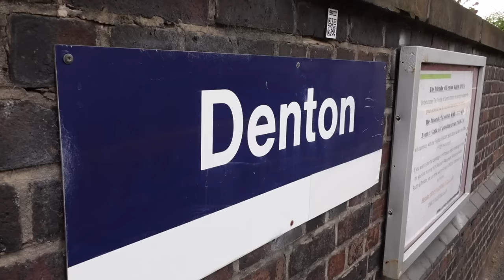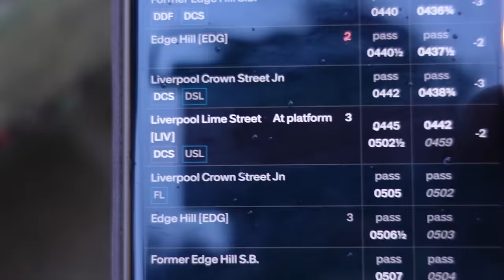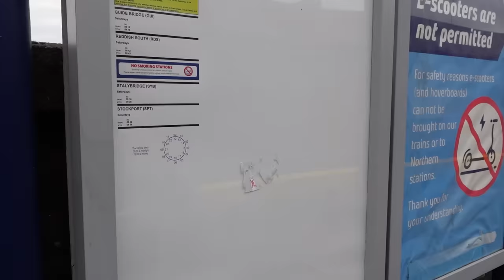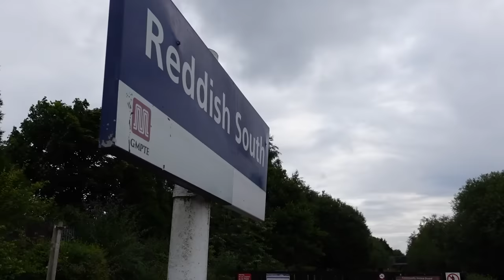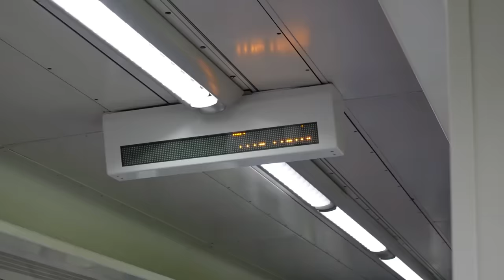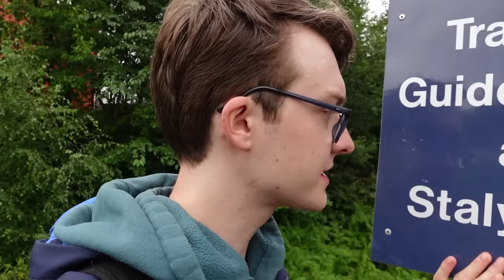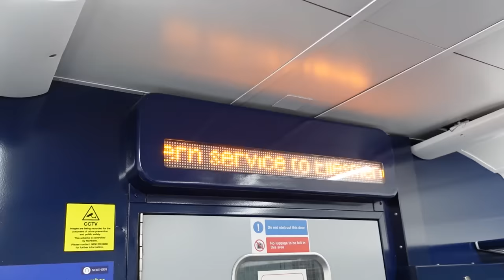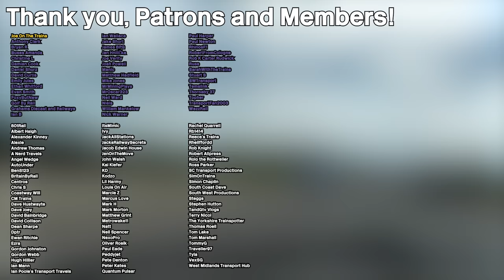I Woke up at 4AM For a Train That Got Cancelled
So there was a certain rare train I wanted to ride, it required me waking up at 4am for it!... And then it got cancelled when I arrived. BUT! We also went to Denton and Reddish South, as it was a Saturday!